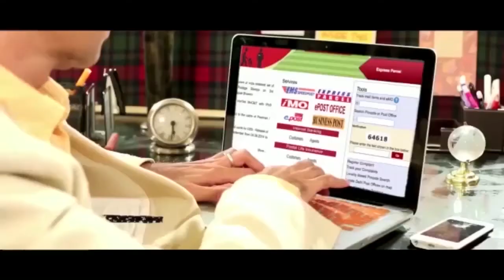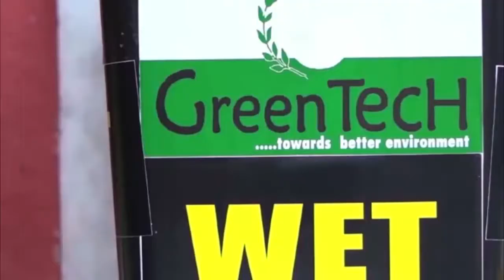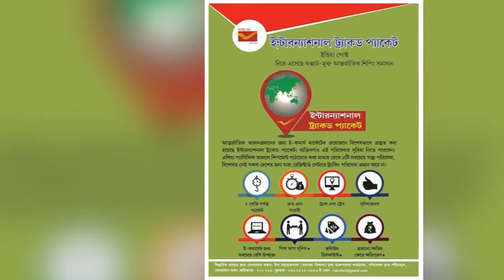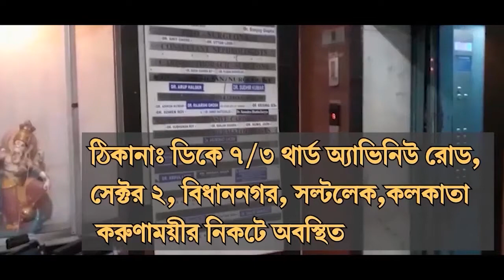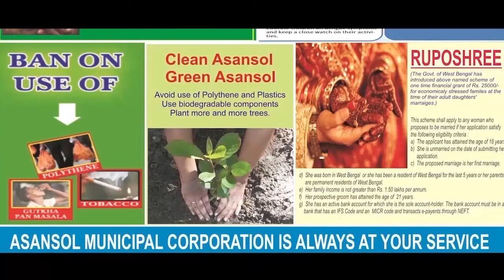কোভিড বিধি মানায় পুরস্কৃত / ANM News Bengali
রাহুল পাসোয়ান, আসানসোলঃ দুর্গাপুজোয় রাজ্য সরকারের ঘোষিত কোভিড নিয়মবিধি মেনে চলায় ১০টি পুজো কমিটিকে পুরস্কৃত করা হল আসানসোল পৌরনিগমের পক্ষ থেকে। ১০টি বোরো থেকে একটি করে পুজো কমিটিকে শারদ সম্মান দেওয়া হয়। শুক্রবার পৌরনিগমের সম্প্রীতি ভবনে পুরস্কার তুলে দেওয়া হয় কমিটিগুলির হাতে। পুর প্রশাসক জিতেন্দ্র তিওয়ারি বলেন, এবছর করোনা আবহে প্রতি বছরের মতো এধুমধাম করে দুর্গাপুজো করতে পারেনি পুজোকমিটিগুলি। তাও কমিটিগুলি সরকারি স্বাস্থ্যবিধি মেনে খুব ভালো করে পুজোর আয়োজন করেছিল। সেকারণে এই সম্মান প্রদান করা হল।